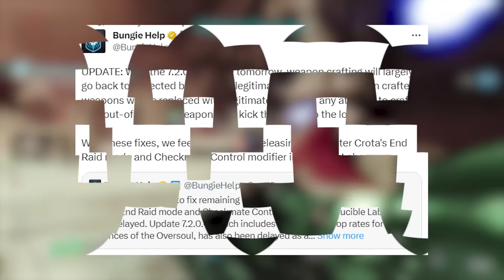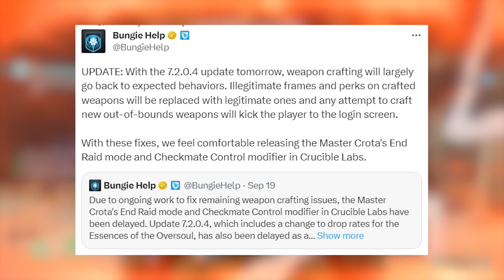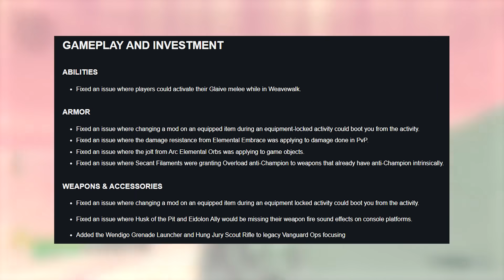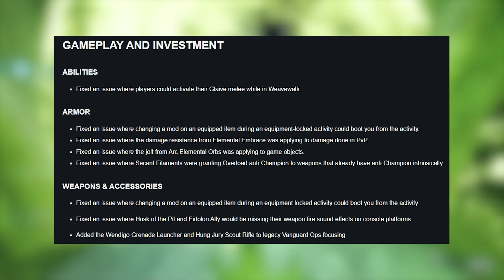Destiny 2: UPDATE CHANGES TODAY! Loot BUFF, Glitch FIX, Essence Buff, New Super Previews & Fixes!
Destiny 2 News: PATCH Changes Today, Master Crota, Loot Buff, Essence Buff, Exotic Changes, Crafting Glitch Fix, Final Shape Super Previews DLC Patch & More (Season of The Witch)